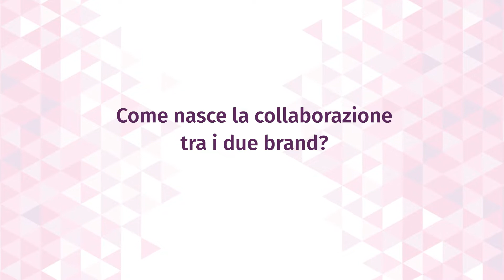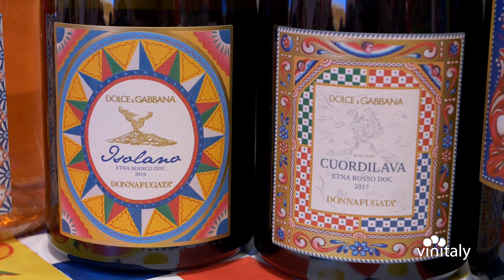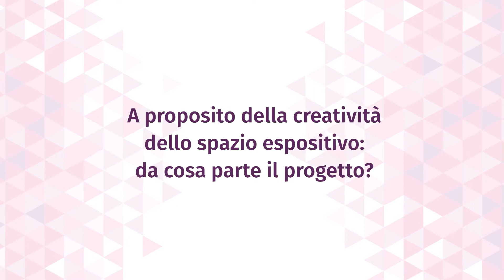Donna Fugata | Alfonso Dolce, CEO della Maison Dolce&Gabbana e Antonio Rallo, CEO Donnafugata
Dolce&Gabbana, celebre brand icona di sicilianità e italianità e Donnafugata, cantina siciliana di fama mondiale, quintessenza di una delle isole più amate nel mondo, insieme a Vinitaly2022. Abbiamo intervistato Alfonso Dolce, CEO della Maison Dolce&Gabbana e Antonio Rallo, CEO Donnafugata. Ci hanno raccontato la Sicilia autentica tra sogni di bellezza, favole senza tempo e realtà valoriali di un territorio intriso di cultura e tradizioni.